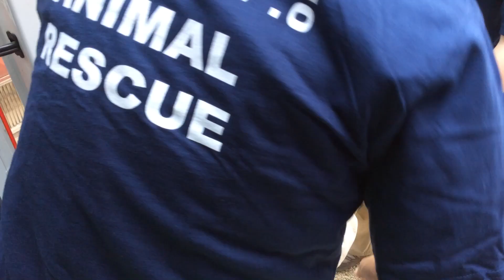Bosnia Floods - IFAW Animal Rescue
International Fund for Animal Welfare's (IFAW) Hanna Lentz reports from Sanski Most, Bosnia during an animal needs assessment following historic floods in the region.